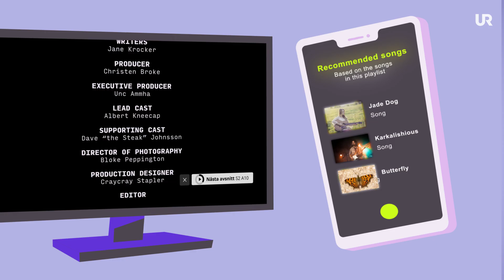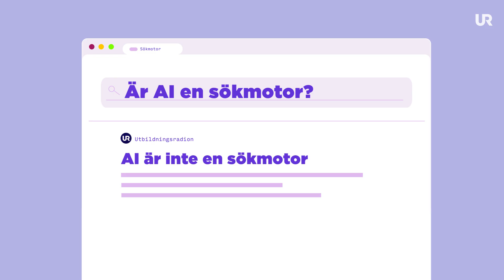PLUGGA MED AI | Så fungerar AI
Att använda AI kan vara jättebra till väldigt mycket olika saker, även i skolarbetet. Men vad är egentligen AI? Och hur funkar AI?

Här kommer några tips som du kan tänka på när du använder AI:

1. Dubbelkolla alltid informationen du får - AI har inte alltid rätt.
2. Kan ha fördomar - AI är tränad på en stor mängd data och våra mänskliga fördomar kan leta sig in i det svar du får.
3. Formulering spelar roll - hur du formulerar dig gör stor skillnad i hur du får ditt svar.
4. Använd som stöd - inte som en ersättning.